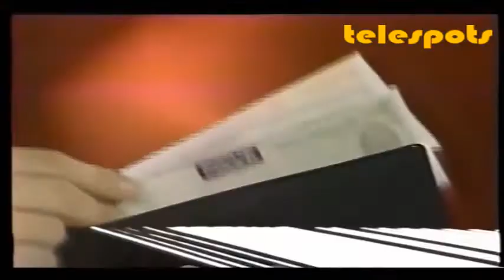Spot Banco de Comercio - Los irrebotables (Perú - 1987)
Spot peruano de 1987, con Déborah De Souza.